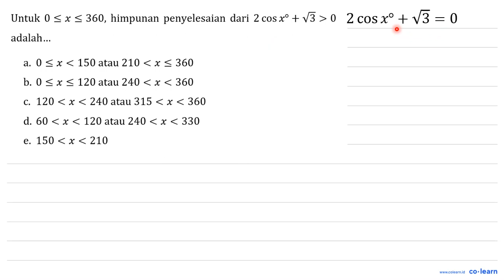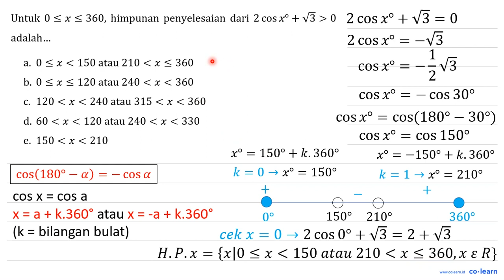Untuk 0 &lt;= x &lt;= 360 , himpunan penyelesaian dari 2 cos x+akar(3)&gt;0 adalah... a. 0 &l...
Untuk  0 &lt;= x &lt;= 360 , himpunan penyelesaian dari  2 cos x+akar(3)&gt;0  adalah...
a.  0 &lt;= x&lt;150  atau  210&lt;x &lt;= 360
b.  0 &lt;= x &lt;= 120  atau  240&lt;x&lt;360
c.  120&lt;x&lt;240  atau  315&lt;x&lt;360
d.  60&lt;x&lt;120  atau  240&lt;x&lt;330
e.  150&lt;x&lt;210

Sumber Soal: Student Input App (Negative Set) Matematika Kelas 11 Peminatan, 2021 , N/A

00:00 : Bedah Soal
01:00 : Konsep, rumus dan pengertian Persamaan Trigonometri
01:18 : Langkah penyelesaian soal
01:29 : Jawaban akhir
01:59 : Penutup